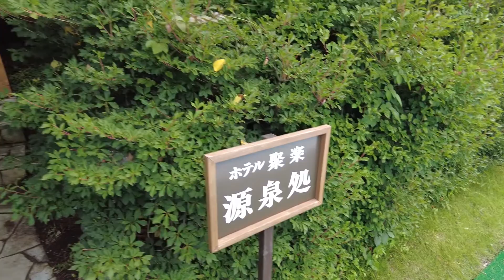JUNE 2022 伊東の旅 ep3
静岡県の東伊豆、伊東温泉に行ったようすの最終回です。
ホテルで温泉三昧しました。

【お取り扱いを中止しています】の案内 → 私、待つわ・・で、指定席券売機で乗車券を購入

今回泊まったお宿
伊東ホテルジュラク

年に一度のビッグセール「プライムデー」

撮影関連ツール
3軸のジンバルカメラ DJI POCKET 2

Samsung EVO Plus マイクロSDカード 128GB
SONY デジタルカメラ Cyber-shot WX200
ソニー SONY デジタルカメラ Cyber-shot WX350

Samsung microSDカード32GB
Transcend microSD カード 32GB
シリコンパワー microSD カード 32GB